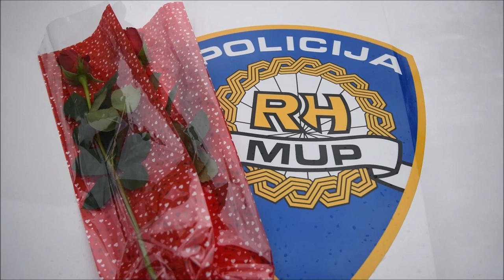Šibenska policija zaustavljala vozačice i dijelila im ruže povodom Dana žena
Policijski službenici prometne policije Šibensko-kninske županije su povodom Dana žena odgovorne vozačice darovali s ružama.